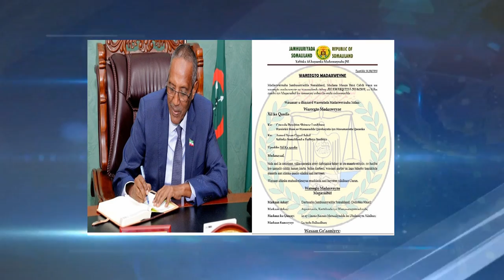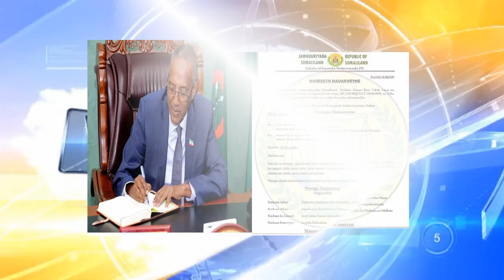Madaxweynaha JSL Muuse Biixi Cabdi Oo Sameeyay Magacaabis iyo Xil Ka Qaadis